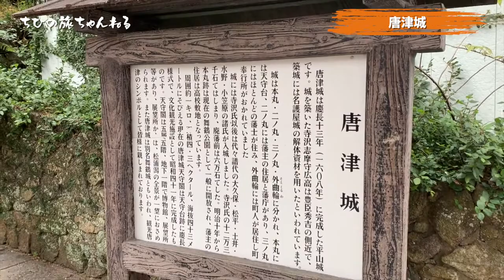【佐賀】唐津・有田｜唐津藩の城下町と有田焼の聖地を巡る旅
前回の伊万里ですっかり焼き物にハマってしまい、
焼き物の聖地「唐津」「有田」を巡る旅をしました。

有田は時間の関係上、あまり散策できなかったので、
またタイミングを見つけて訪れてみたいと思います。

※こちらも緊急事態宣言前の映像です

【ちひちゃんねる】
旅Vlogを中心に、ゲームや料理、購入品動画などUPしています。